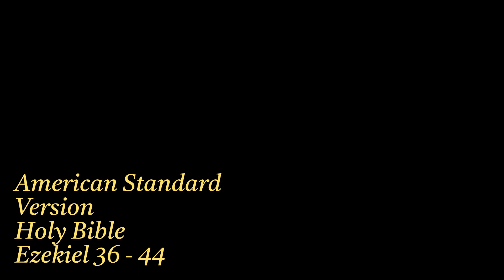Holy Bible (ASV), Complete American Standard Version Ezekiel Chapter 36 - 44 ASV Bible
What can be said? It's the ASV Bible, copyrighted 1901 by Thomas Nelson & Sons. I have previously recorded the New Living Translation of the Bible and would now like to do this version in order to make the Holy Scriptures more available on LibriVox. (Summary by the reader)

Our Upload schedule will be.

 Holy Bible (ASV), Complete American Standard Version Ezekiel Chapter 24 -  35  ASV Bible